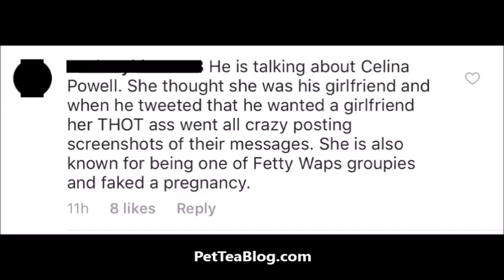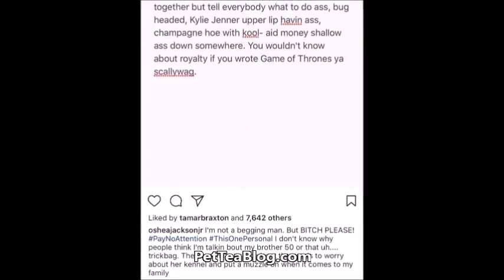Ice Cube Son Roasts IG THOT "U Bug Head, Kylie Jenner Lip Having A**" after she 😂🐸☕️480p